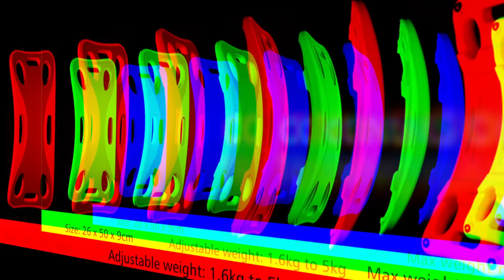RMT mini Dance